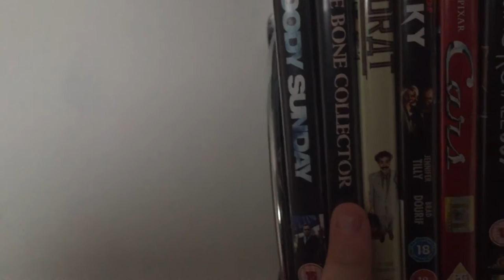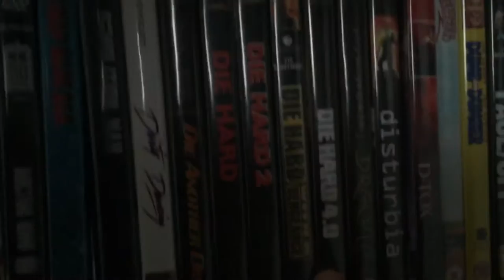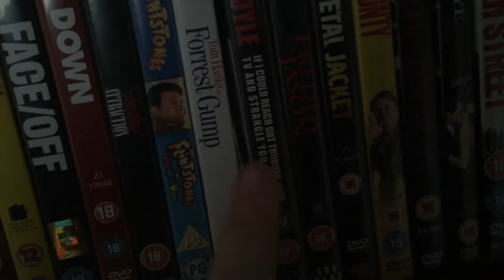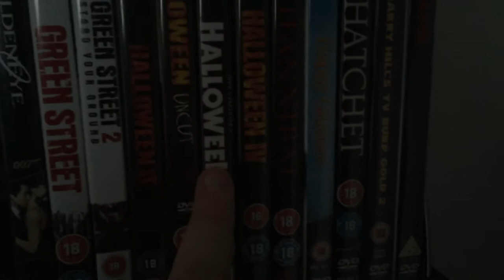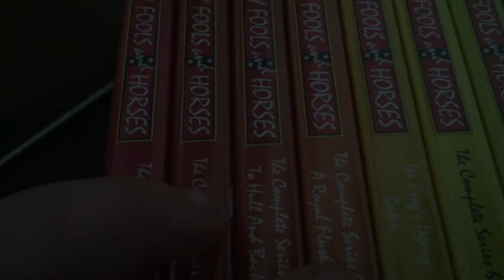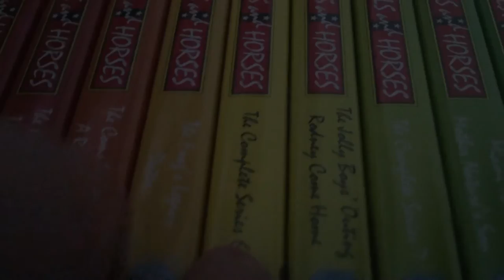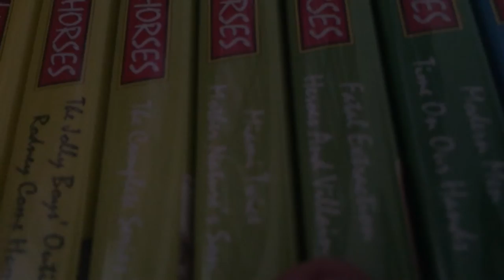New Room/DVD/Blu Ray Setup!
In this video I show how my DVDs and Blu Rays are layed out now. Quite interesting, if a little obsessive...